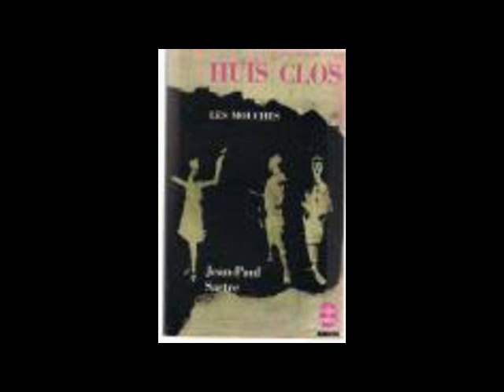Curso del Padre Antonio Oliver L.7/14 Cap.5/6 Antropología Crítica (El Hombre, una pasión inútil)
Lección 7: El Hombre, una pasión inútil [28/Ene/89] (7 de 14)
05 Huis Clos y Las Moscas

Jean Paul Sartre (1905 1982). El ser en sí y el ser para sí. El humanismo como ateísmo. La visión del hombre, como cosa vomitada (Geworfenheit, de Heidegger) y como fracaso (Huis clos y "L'Enfer c'est les autres"). La nada y la obsesión de la nada. La náusea y su experimentación. El hombre como libertad absoluta.

01 La coherencia de Sartre
02 El ser-en-sí y para-si
03 Ser hombre, una pasión inútil
04 Libertad de situación
05 Huis Clos y Las Moscas
06 Síntesis y dialogo